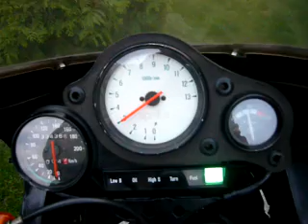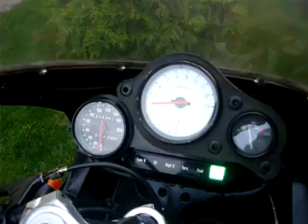My Aprilia RS 125 Extrema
Ez az új motorom:) 1994-es évjáratú.